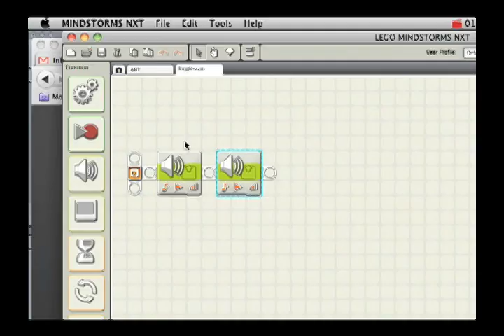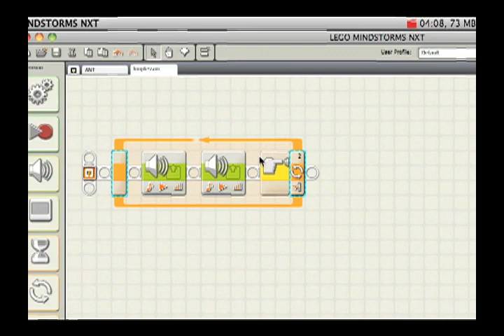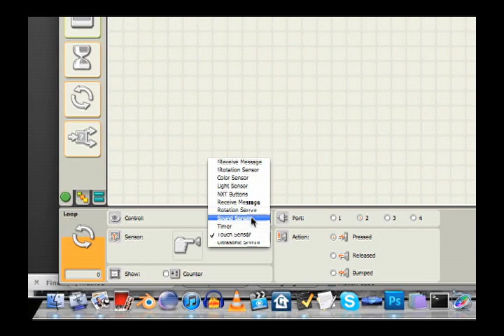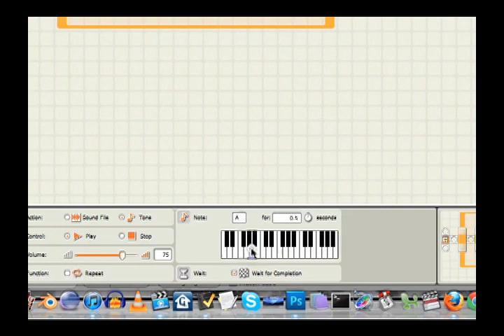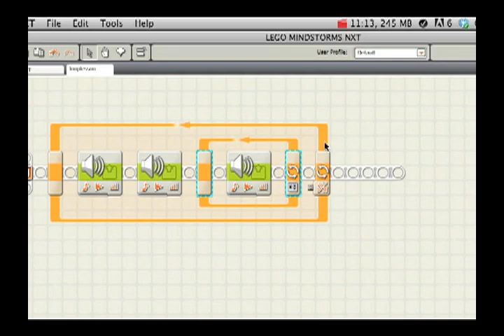Loop block | Lego robotics | Electrical engineering | Khan Academy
Loop block allows us to repeat behaviours . Created by Brit Cruise.

Electrical engineering on Khan Academy: A summary of the math and science preparation that will help you have the best experience with electrical engineering taught on Khan Academy. Become familiar with engineering numbers and notation, and learn about the two most important electrical quantities: current and voltage.